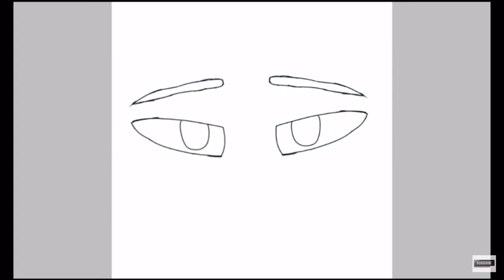Practicing Eyes On Digital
If you are wondering who’s eyes I drew it’s Coldfire’s eyes
Yeah she hides her eyes because she always thought that her eyes that are red would not want anyone to become her friends

Oh I forgot to mention about my characters
If hey have non human names or different names probably no one will name them
They have “special abilities “